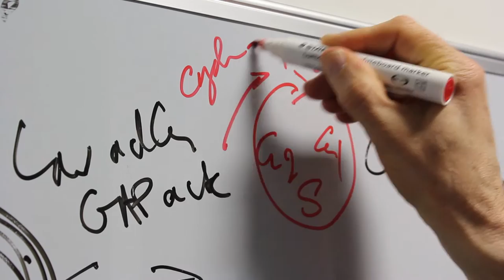Professor Jonathon Pines elected as a Fellow of the Royal Society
Professor Jonathon Pines, head of the division of Cancer Biology at The Institute of Cancer Research, London, has been elected as a Fellow of the prestigious Royal Society.

Here, he explains why his election is such an honour for a UK scientist, details his area of research and describes the opportunities at the ICR for furthering cancer research.